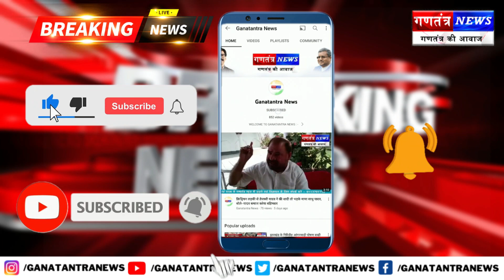PM Shri Narendra Modi's address to the nation.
Trending Youtube Hashtags for Food Channels:
Best youtube hashtags to use in 2021
Youtube hashtags for Vlog channel
Youtube art hashtags
Trending youtube hashtags for music